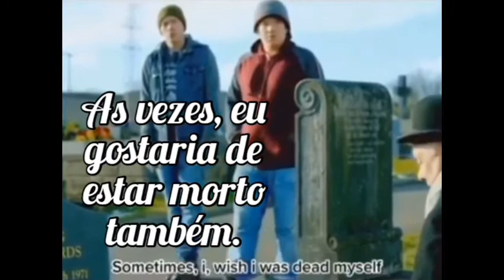REVELANDO A VERDADE PARTE 2 CONTINUAÇÃO